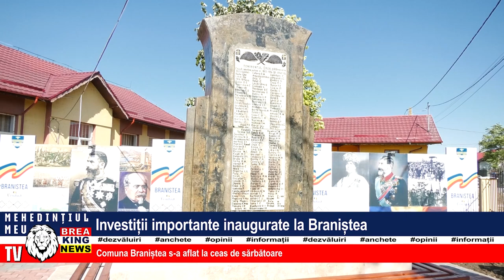INVESTIȚII IMPORTANTE INAUGURATE LA BRANIȘTEA